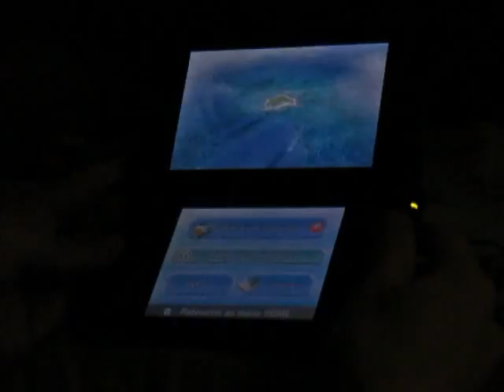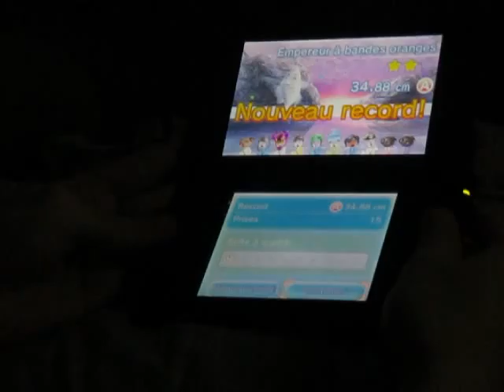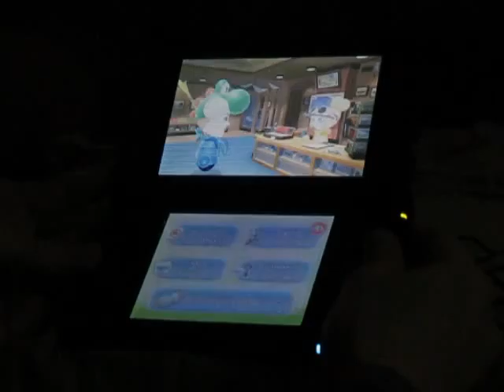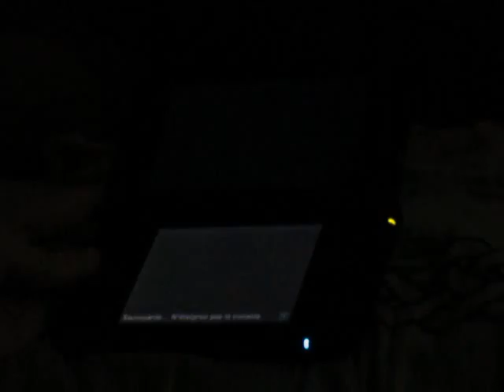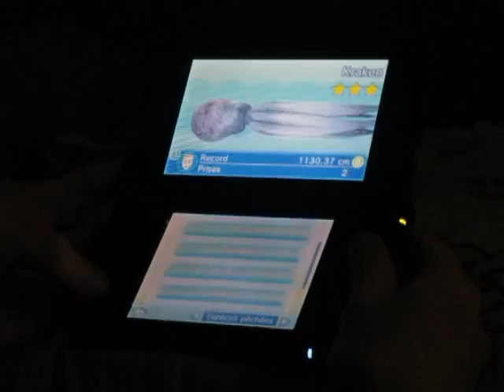Metting StreetPass - Part 29: Just try to obtain an height A+ for all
Pour faire différent, j'ai choisi une excursion où je n'ai pas attrapé une espèce de taille A+. J'obtiens deux poissons différents de taille A et quelqu'uns de taille B. Rien d'exceptionnel sur mon rang StreetPass pour mes nouveaux records. J'espère avoir plus de chance la prochaine fois. ^^